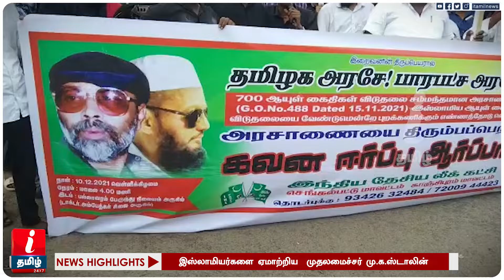`இஸ்லாமியர்களை ஏமாற்றிய மு.க.ஸ்டாலின்” - தேசிய லீக் கட்சியினர் ஆர்ப்பாட்டம் | MK Stalin